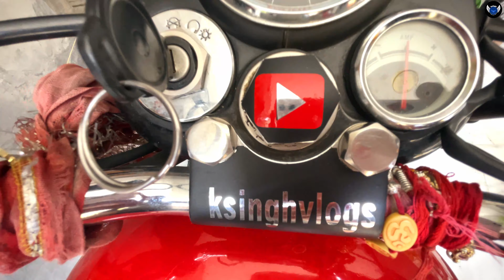Punjab to Himachal Pradesh Travel Challenge with breakfast,lunch,Dinner included (only 670/-Rs)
Challenge Amount :- 800/-Rs
Included Bike Petrol
or mere total paise lage 670/-Rs with khana and petrol
aise challenge kiya mene complete

Socha Nahi Tha Elvish Yadav Bhai Ke Sath Itna Bada Meetup Ho Jayega 😭 Police Ne Arrest Karliy